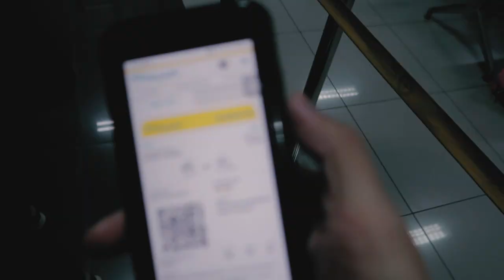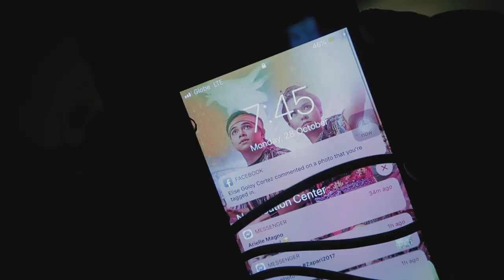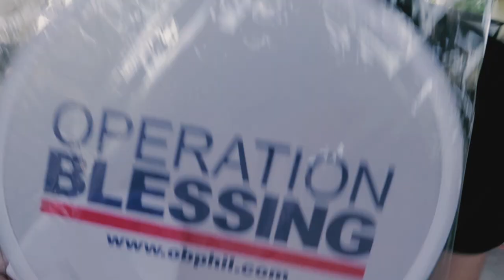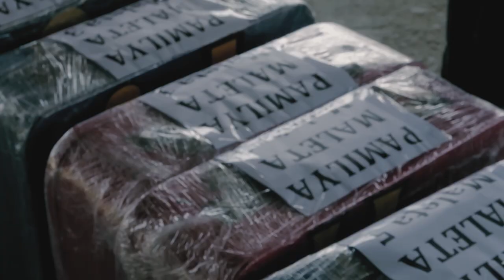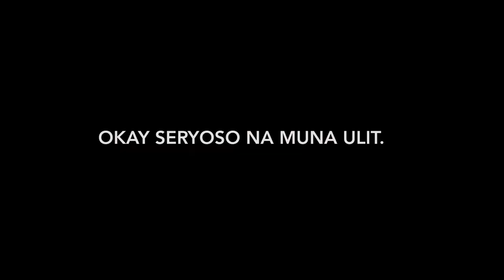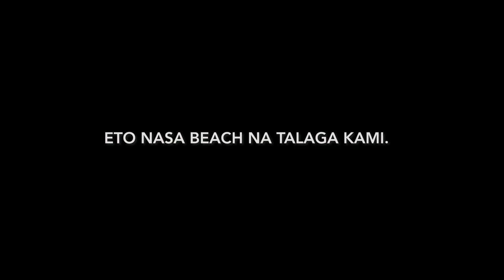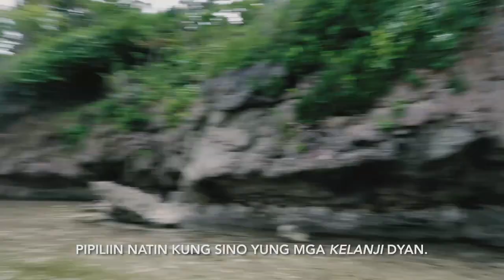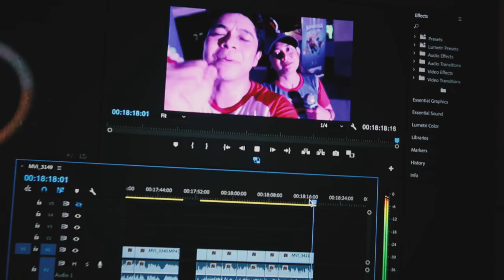WALANG TITLE ANG VLOG NA ITO (watch til the end)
Such an experience. Grabe si Lord!
Nawa mapanood nyo hanggang katapusan. Mahabang vlog to. hahaha!